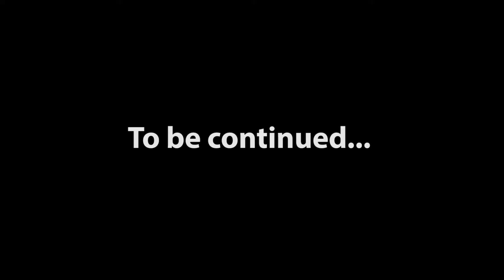Momodora: Part 01 - Slapping our Way to Victory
Hey guys! Welcome to the first episode of Momodora: Reverie under the Moonlight with Kai and Louis! Sit back and relax as we attempt to not suck at this chill 2D game.